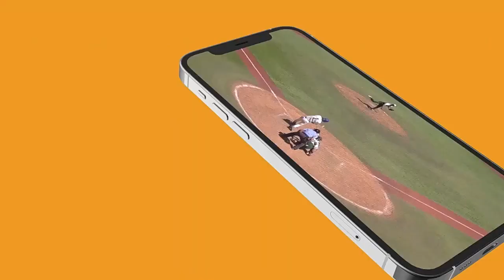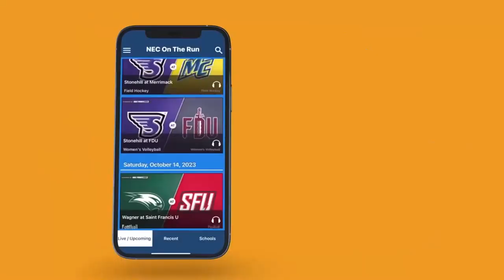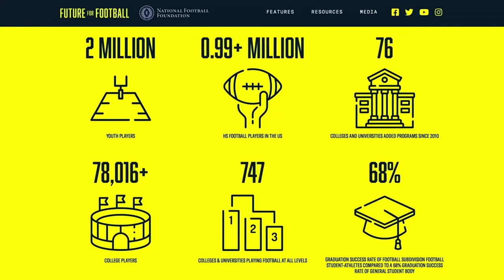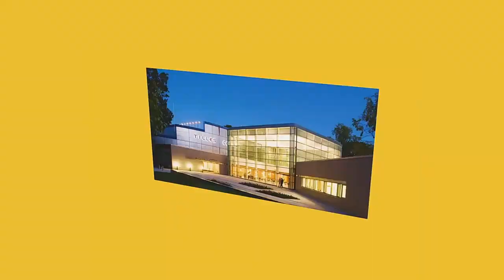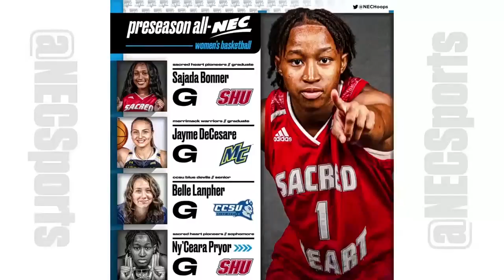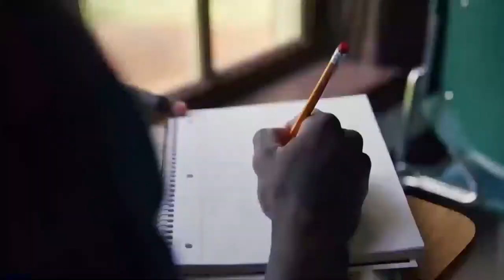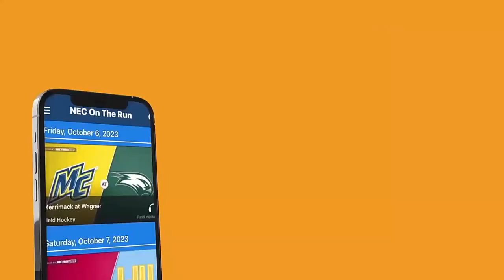Tai Strickland Full Game - LIU vs WAGNER 69-67 || Jan. 4, 2024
Tai Strickland LIU vs WAGNER #13 white

Video by @SforestProduction - Film Create & Edit